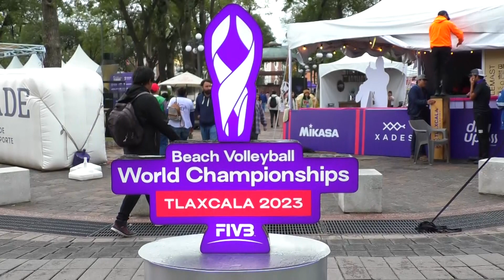13Deportes 🔴 El mejor voleibol de playa se vive en Tlaxcala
🔴 El mejor voleibol internacional de playa, se vive en Tlaxcala, pero la emoción no solo está en las canchas, las calles y las zonas turísticas del estado, llaman la atención de los visitantes de todo el mundo.
@Montserrat Gómez @Canal13Puebla